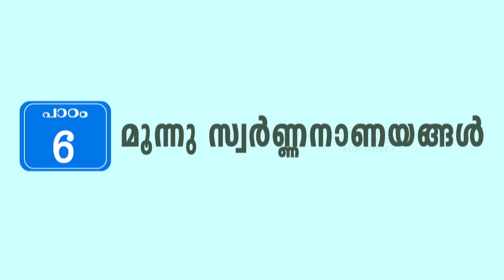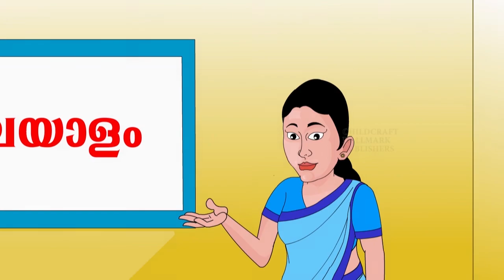STANDERD 3 MALAYALAMANJARI 6